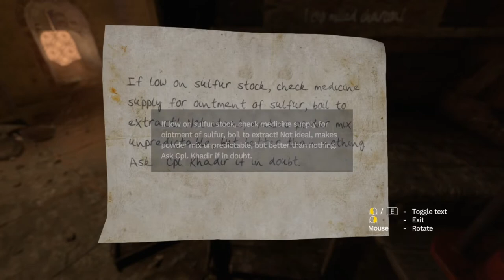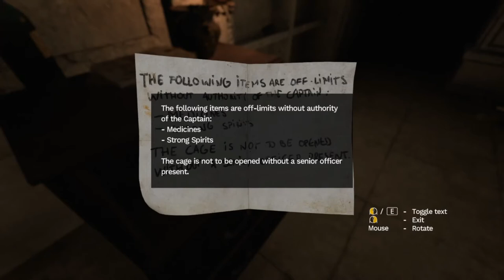Amnesia: Rebirth - on Linux - Part 4